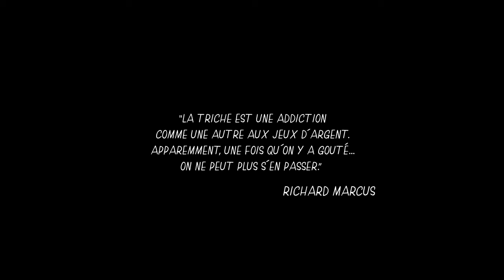Tricheur, une légende manipulée par Maurice Douda teaser live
Ce show est plus qu’un seul en scène sur l’univers de la triche.
Tricheur est un "road movie" sous forme de tableaux successifs dans lesquels Maurice vous fait voyager du début à la fin.
Bien loin des codes habituels de la magie, l'artiste a voulu une mise scène bien particulière. L’idée de ce spectacle a germé le soir de la remise de son prix au championnat de France FFAP en 2012 à Aix en Provence.

Cette année-là, il  présente son numéro de concours d'une durée de 9 minutes dans lequel il traite de la tricherie aux cartes, où il fait un parallèle entre tricheur et magicien. Le spectateur est impliqué dès le départ et c'est aussi dans cette énergie que "TRICHEUR" a été écrit. Il remporte un 3e Prix en cartomagie, et pour lui c'est une nouvelle étape dans sa carrière. Dans son esprit, ce nouveau spectacle vient de naître : il désire amener le close up sur scène, et un spectacle autour de "la triche et des casinos" commence à prendre forme. Il en parle à Frantz Réjasse & Fabien Olicard, ses amis pour collaborer sur le projet. Ils disent "bancos" !

Maurice revoit tous les grands classiques du cinéma sur le sujet : Casino, Ocean Eleven mais aussi Les Joueurs. Les musiques aussi sont étudiées de près. Mais reste encore à trouver l'histoire. Et c'est celle du plus grand tricheur de tous les temps qui sera retenue, Richard Marcus. L'équipe artistique adapte librement cette histoire vraie de la plus grande légende vivante des jeux d'argent.

C'est seulement en dernier, qu'il décide des effets de cartomagie qui seront présentés. Ce choix n'a pas été fait au hasard. En effet, si Tricheur est mis en scène sous forme de "road movie" c'est bien parce que les tours sont là pour appuyer l'histoire et non le contraire. Le spectateur est alors embarqué durant plus d'une heure.

L'artiste a alors revu à sa manière les tours qu'il présente afin qu'ils soient le plus purs possible.
De vraies démonstrations de triche y sont bien sûr incluses. Grâce au texte, à la mise en scène soignée, et à la direction de comédien Tricheur est un seul en scène de "Magie théâtralisée".
Enfin, il ne manquait pas grand-chose pour que le projet prenne vie et que Maurice y croit. Juste une structure qui ait envie de le diffuser. Dans l'ombre, un diffuseur le remarque et motive Maurice à lancer le projet.
Maintenant, Maurice vole de ses propres ailes tout en collaborant avec NeeD développement et SB Company. Ce spectacle a mis deux ans à voir le jour. Il demande maintenant qu’à être découvert par le public.

Vivez l'expérience Tricheur et vous sortirez différents, à l'instar d'un film de Martin Scorsese !